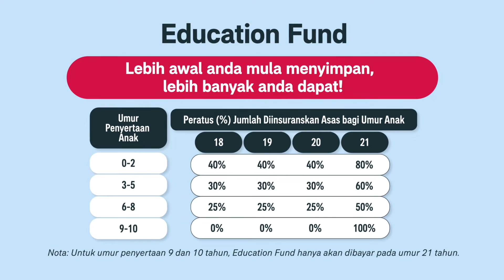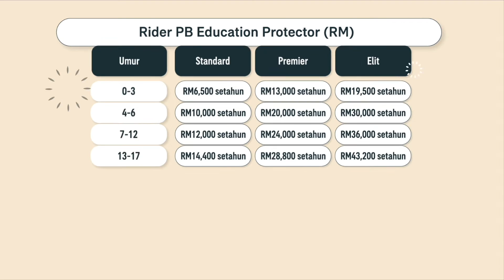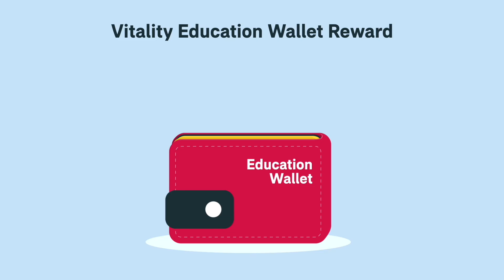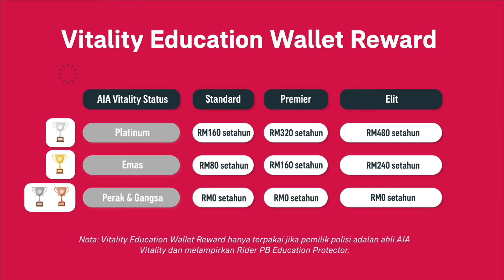PB Alpha Edu - Bahasa Malaysia